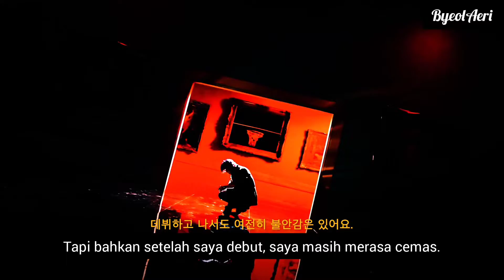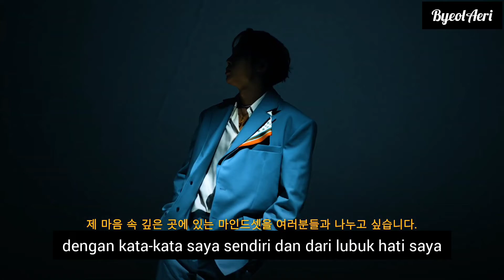[SUB INDO] Mengungkap Sisi BOBBY yang Belum Pernah Anda Lihat | BOBBY x Mindset